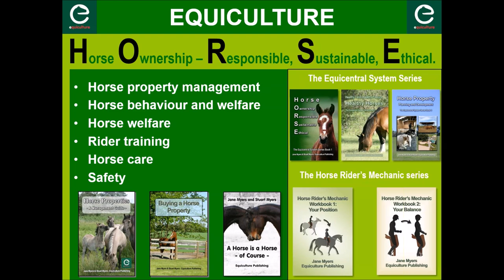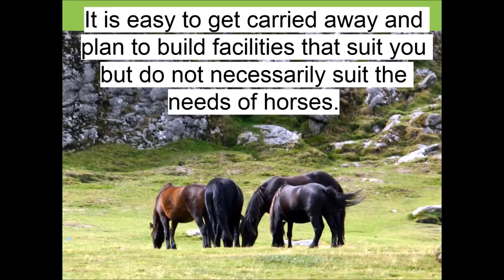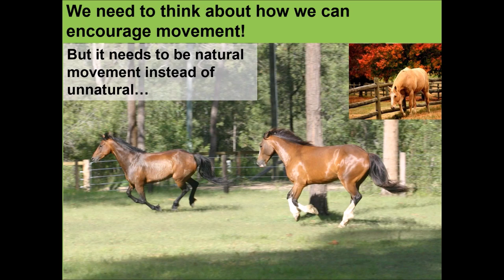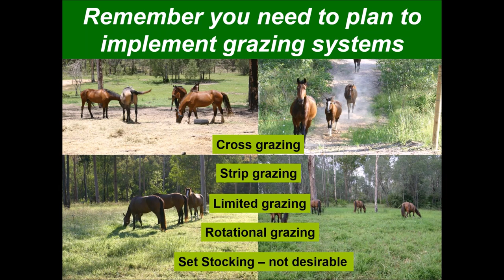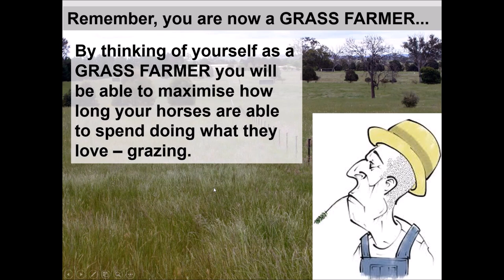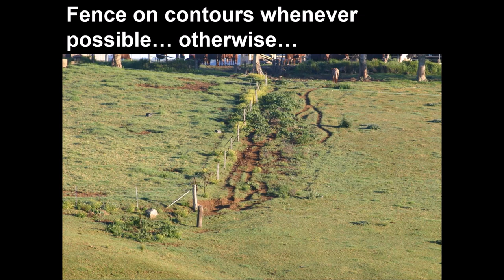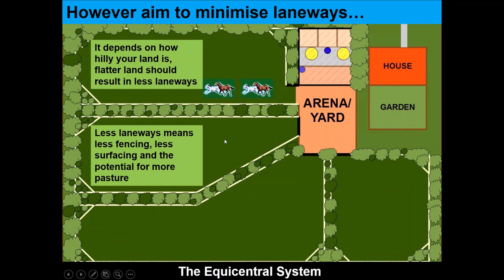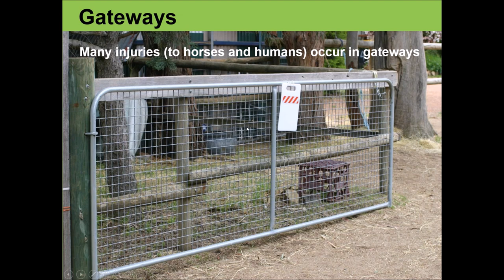Is your property set up from your horse's point of view?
Presented by Jane Myers of Equiculture, hosted by Horse SA.
Equiculture Courses and Books Horse Ownership - Responsible, Sustainable and Ethical starts with knowledge. Being as knowledgeable as you can, means that you can be a better rider and take better care of your horse/s. This website is a learning tool for responsible horse people – people like you. Lots of free info, plus an online course.